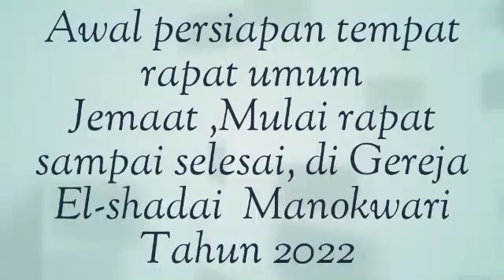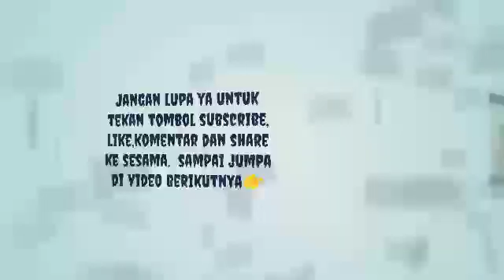Rapat Umum jemaat El-shadai Manokwari 2022#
editor:  by Mr Terik Matahari walanHiskia.